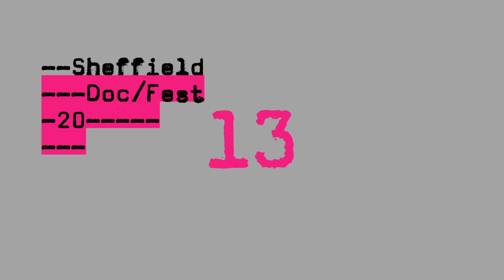Sheffield Doc/Fest 2013 Trailer